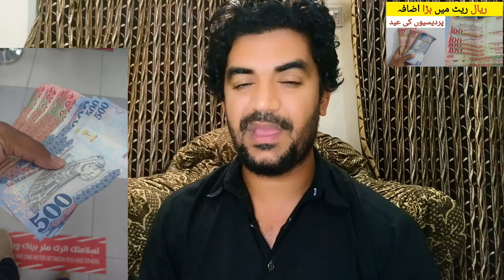Aaj ka Saudi Riyal Rate kia hai, Today Saudi Riyal Rate in Pakistan,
Saudi Arabia Latest Update News today in Urdu and Hindi, Saudi News in Urdu, Today News in Saudi Arabia, Aaj ka Saudi Riyal Rate kia hai, Today Saudi Riyal Rate in Pakistan, Saudi Riyal ka rate, Dollar Rate in Pakistan,